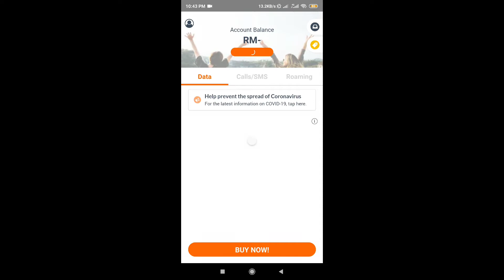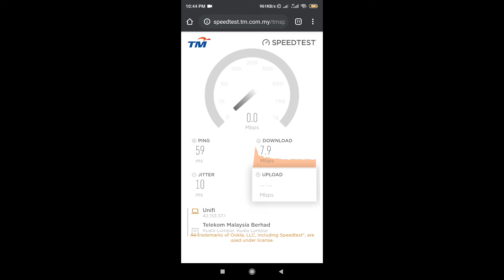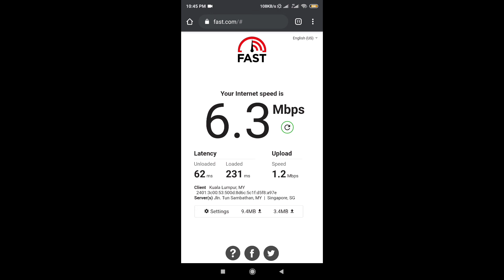Kelajuan Internet Percuma UNIFI Sempena Perintah Kawalan Pergerakan (PKP)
Kelajuan Internet Percuma Dari UNIFi Untuk Perintah Kawalan Pergerakan (PKP).

Ketika ini ramai rakyat berada di rumah kerana Perintah Kawalan Pergerakan dan ramai yang bekerja di rumah. Ini menyebabkan penggunaan internet semakin meningkat. Dengan itu kerajaan telah memberi Internet Percuma kepada semua pengguna Unifi, Digi, Celcom, dan Umobile.

Dalam Video ini saya melakukan speedtest kelajuan internet unifi.